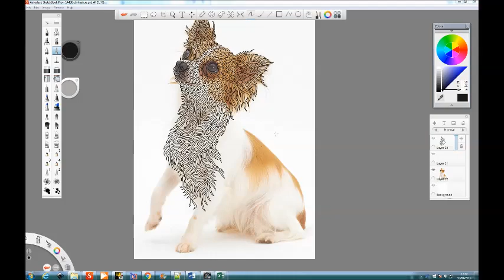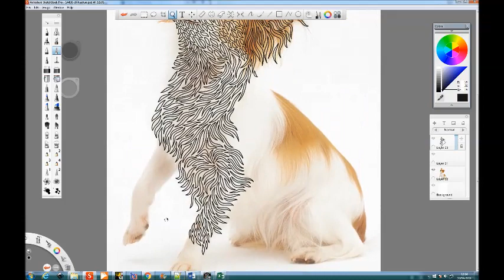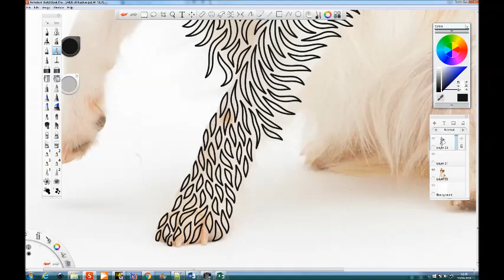Drawing the chihuahua for my colouring book (4x speed)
Drawing a chihuahua for my next colouring book, Doodle Artist Dogs.